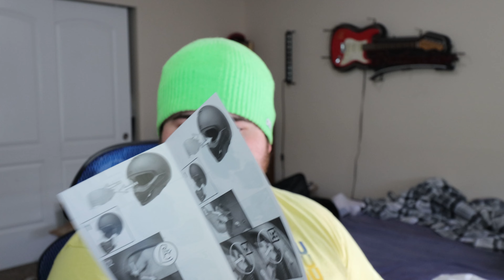My New Motorcycle Helmet!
Got my new helmmet in and to say the least i am very pleased with it! Looking fowarde on getting back on the road this year!